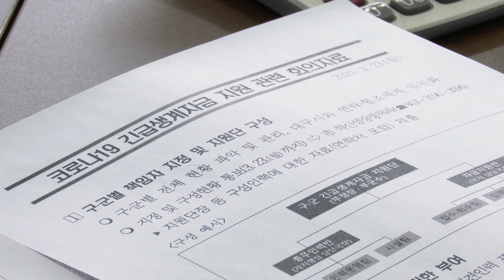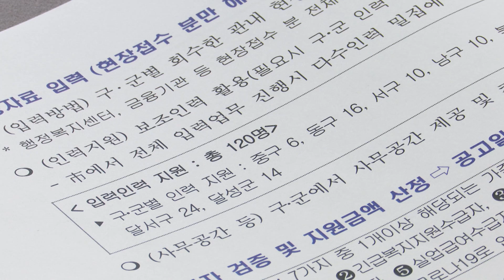[대구시(시장 권영진)]200323 코로나19 긴급 생계자금 지원 구.군 부단체장 회의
코로나19 긴급 생계자금 지원 구.군 부단체장 회의